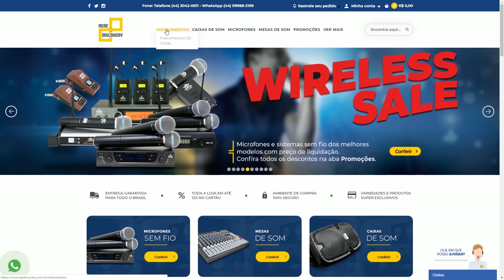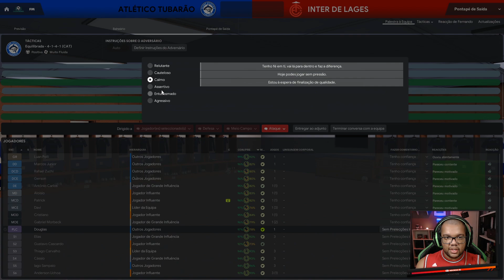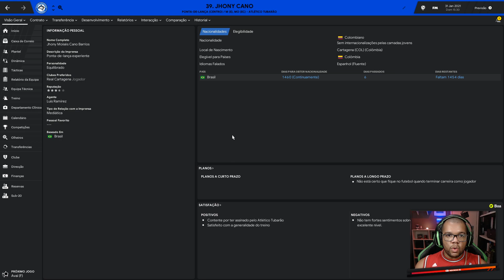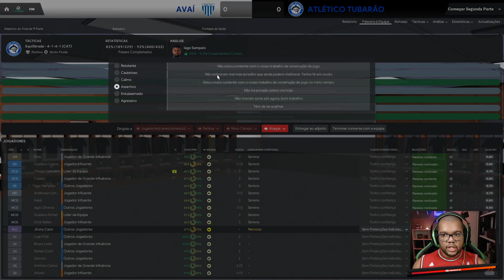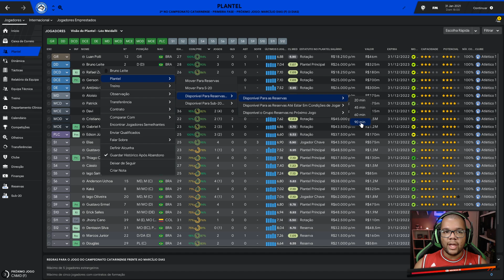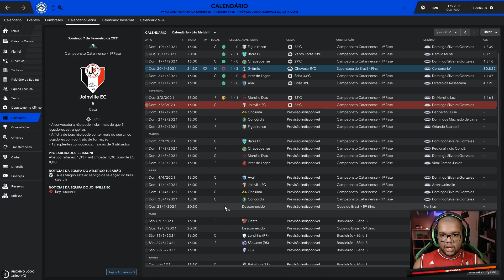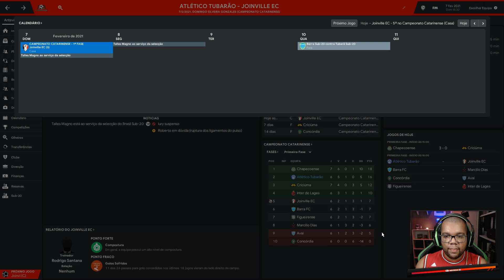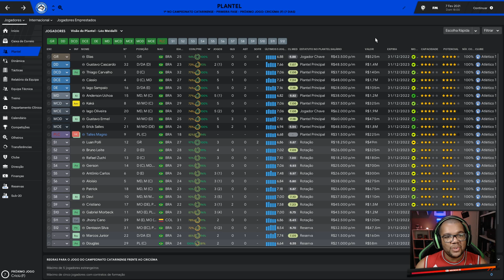CRISE NO ATAQUE! - #39 - Clube Atlético Tubarão / Football Manager 2019 (FM 2019) - Pt Br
ESTAMOS NO MEIO DE UMA CRISE?
ESPERO QUE NÃO! ...

Marque o SININHO como barulhento para receber as notificações de vídeos novos!

▬ LINKS IMPORTANTES! ▬

► SEJA MEMBRO:
Ajude o canal a crescer e tenha benefícios!

Marton Shop & Léo Meidalli - Mercado Livre - Steam

▬ MEUS EQUIPAMENTOS ▬

► COMPUTADOR:

Memória RAM - 16GB (Dois pentes HyperX de 8GB 2866Mhz cada)
Placa de vídeo - GTX 1050Ti 4GB - G1 GAMING
SSD - TOSHIBA OCZ TR200 240GB
HD - Dois HDs de 1TB

► GRAVAÇÃO:

Câmeras - Canon T5 / Galaxy S7 edge (uso mais o Galaxy)
Microfone - ARCANO BKU-01 USB / Lapela Arcano CHOI
Iluminação - 2 Soft Box + rebatedor

▬ DIREITOS DAS MÚSICAS DE FUNDO ▬

O conteúdo do canal está separado em Playlists para facilitar as buscas.